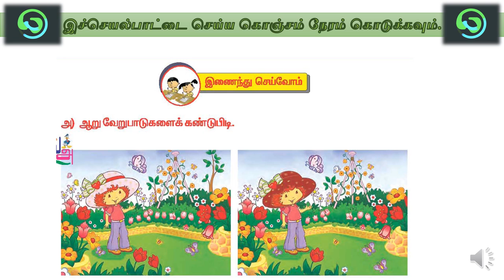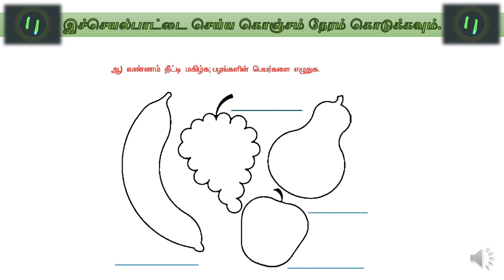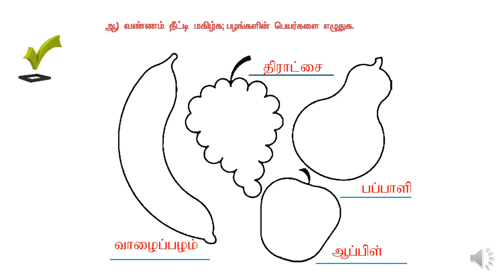( T1- T2- L3 - A2) Samacheer kalvi - Term 1 - Tamil 2nd standard - Lesson 3- Activity 2